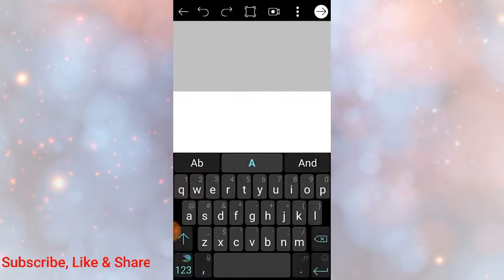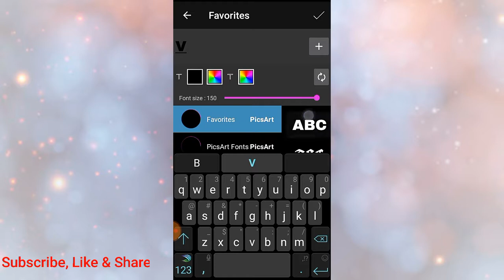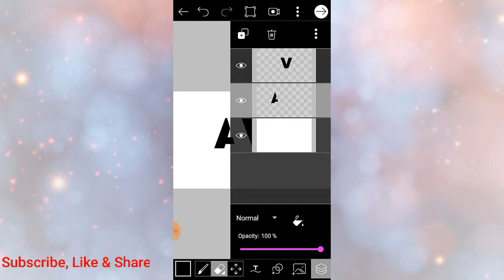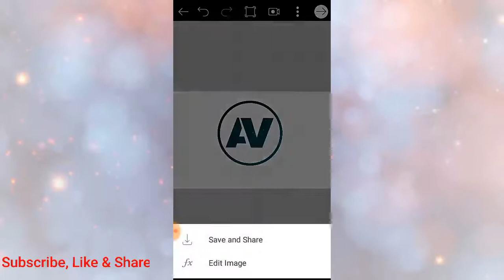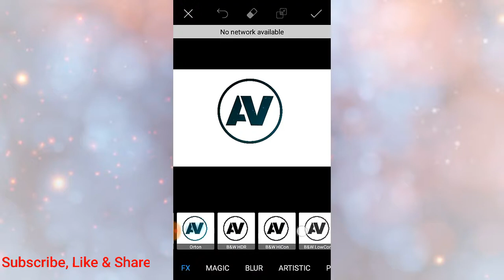How to make logo on Android | Make logo in PicsArt | Picsart logo Design tutorial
Hello Everyone In this tutorial I will show you How to make logo on Android | Make logo in PicsArt | Picsart logo Design tutorial.

Required App

Note-All the images/pictures shown in the video Belongs to the the respected owners and not me... I am not the owner of any pictures showed in the videos.